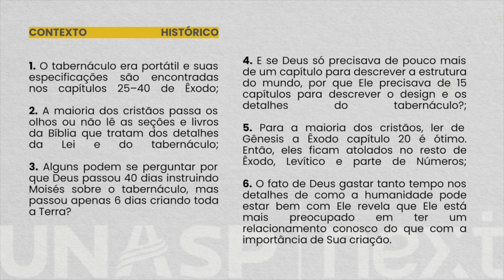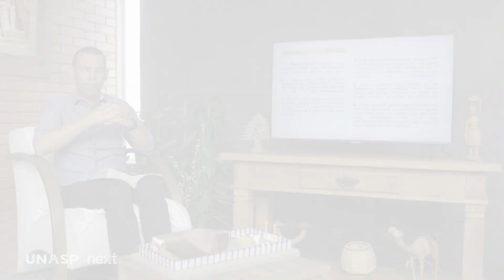O que Levíticos fala sobre perdão? com Rodrigo Silva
📲  Se deseja assistir essa aula completa, faça sua assinatura da plataforma "A Bíblia Comentada"

1º - Entre em contato com o suporte para ter acesso à nova plataforma

2º Baixe o nosso aplicativo!

abibliacomentadaoficial/rodrigosilvaarqueologia